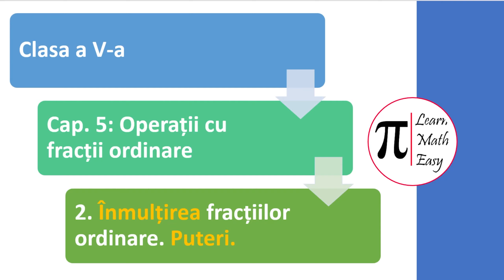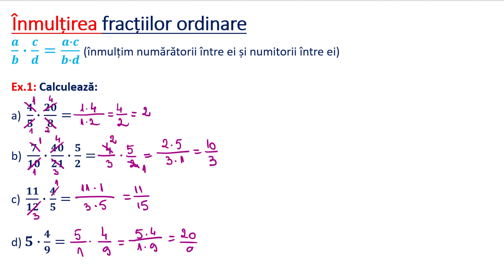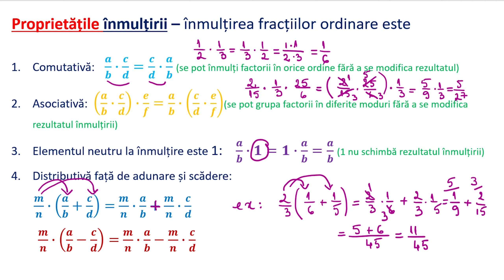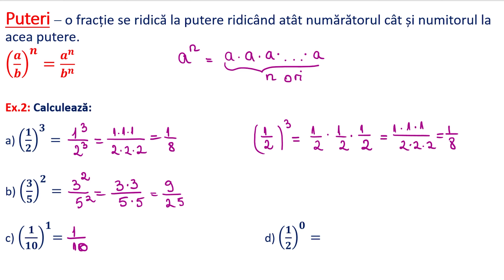Clasa a V a Inmultirea fractiilor ordinare Puteri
Explic regula de înmulțire a fracțiilor ordinare, cum se ridică la putere o fracție ordinară, și rezolv exerciții.
Like 👍  daca ti-a fost de ajutor acest video.
Share/Distribuie acest video pentru a-i ajuta și pe alți colegi.
Pagină de Facebook  LearnMathEasy
Grup pentru părinți și elevi pe facebook:  Grup LearnMathEasy
Instagram @learnmatheasy (aici postez fișe cu noțiuni teoretice: formule, reguli de calcul, exerciții rezolvate, fișe de lucru pentru verificarea însușirii cunoștințelor).
Pe curând!  😊